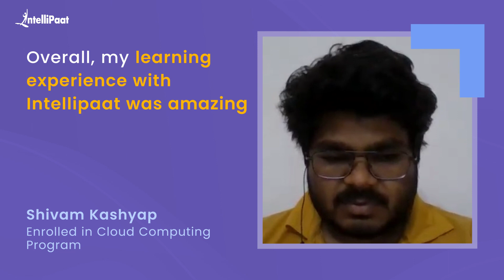Became a Cloud Consultant with an Amazing Salary Hike | Intellipaat Cloud Computing Course Review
Watch how Shivam became a Senior Cloud Consultant with an 80% salary hike just after completing Intellipaat's Cloud Computing Course. We have helped more than 600,000+ aspiring students and working professionals transform their careers.

🔵 Intellipaat Edge
1. 24*7 Lifetime Access & Support
2. Flexible Class Schedule
3. Job Assistance
4. Mentors with +14 yrs
5. Industry-Oriented Courseware
6. Life time free Course Upgrade